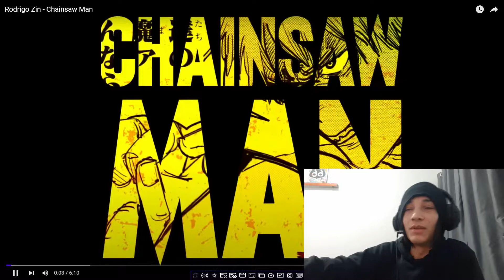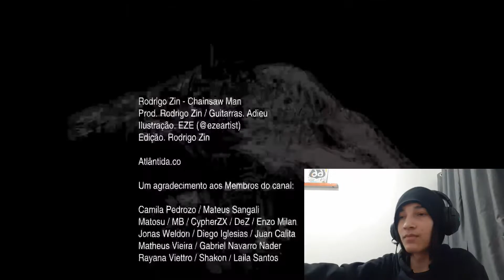(que bizarro!amei)REACT Rodrigo Zin - Chainsaw Man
Tamo junto!